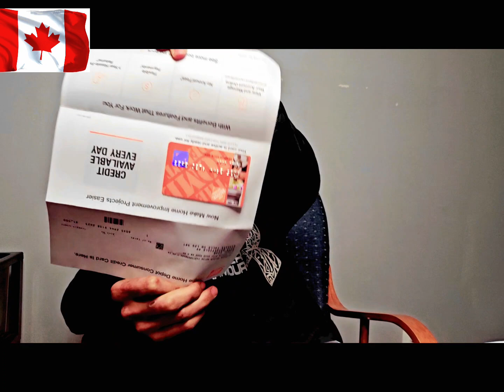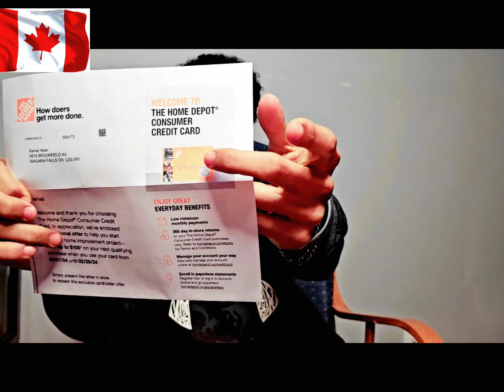fikradaha hormarsan ee ID Canada 🇨🇦 ka jiro Maka faa'iideysan Karaan bulshadena ama ganacsadayashena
fikradaha hormarsan ee Canada 🇨🇦 ka jiro Maka faa'iideysan Karaan bulshadeena ama ganacsadayaasheena